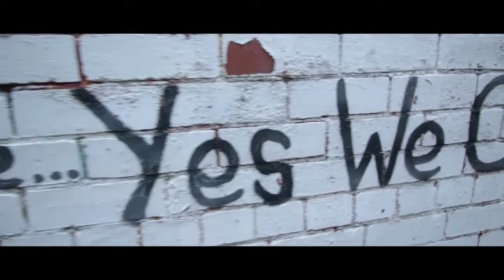Step Back - SilverFinger Singh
Step Back - SilverFinger Singh (Official Music Video)

Written And Produced By: Rajpal "SilverFinger Singh" Matharu / Inder "Goldfinger" Matharu
Bass: Kenny Higgins
Tabla + Percussion: Inder Goldfinger
Additional Vocals: MC ill-Literate
Recorded And Engineered By: L.C.Coleman @ Gold Studios
Mastered By: Michael Elliott
Visuals By: Matty Sanderson "MJS Making Inc"

Special Thanks To Jas Singh @GatkaOnline And Luke Haran @ProspectStudios